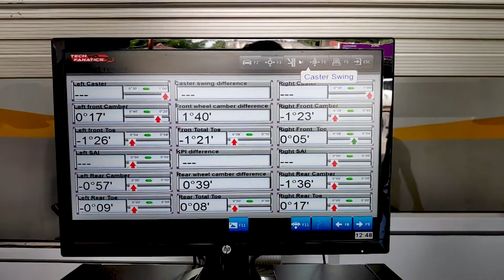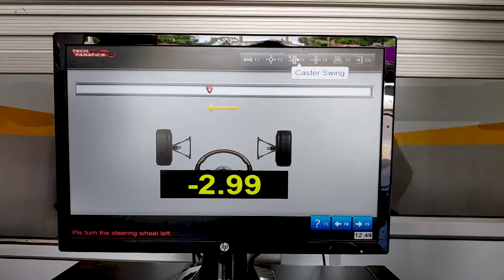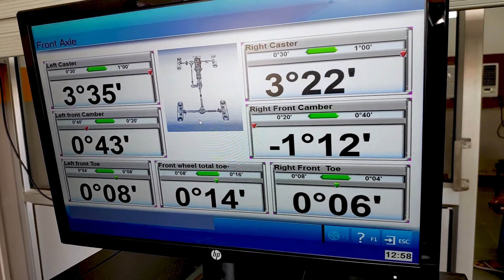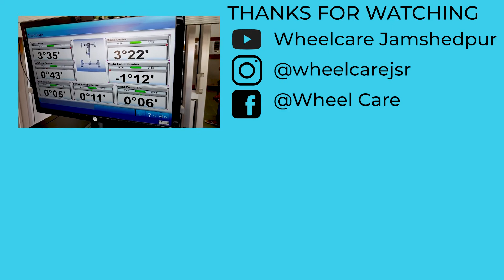TATA NEXON ALIGNMENT | CAR Wheel Alignment | TATA NEXON BALANCING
How to do car Alignment | TATA NEXON Wheel Alignment | TATA NEXON | Wheel Care Jamshedpur

Related: Tires, Alloy wheel, Bead breaker, Car Alignment, How to do Car Alignment
Other names: Alignment Machine

Dosto Agar Aap Ko Hamara Video Achha Lage To Like
Kardijiye Or Share Karna Mat Bhulna
Or Hme Comment Karna Mat Bhul Na

The following list provides an explanation of an operator balancing a tire onto a wheel using a wheel balancing machine.

The operator centers the wheel and securely fastens it onto the table top with the rim clamp mechanism with the narrow bead-ledge up of the wheel.
The operator pushes the bottom bead first in the well of the wheel.
The operator pushes the top bead down into the center well of the wheel under the duckhead and rotates the table top using the table top pedal.
The operator installs a valve core.
The operator slowly inflates the tire until the beads "pop" on the bead ledge of the wheel.
The operator releases the rim clamps and inflates the tire to manufacturer specifications.